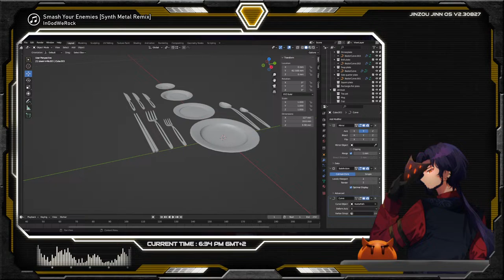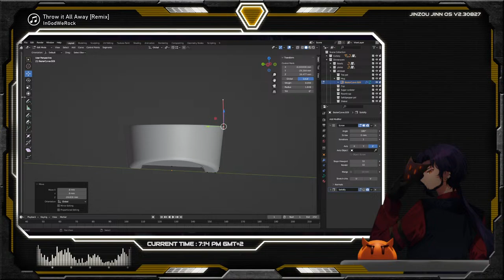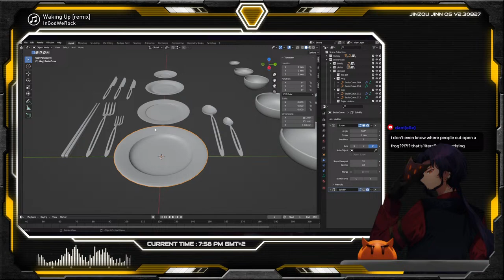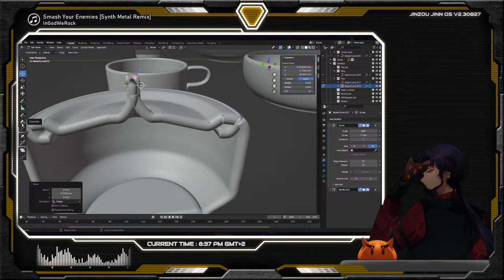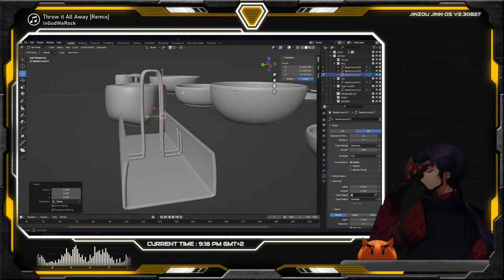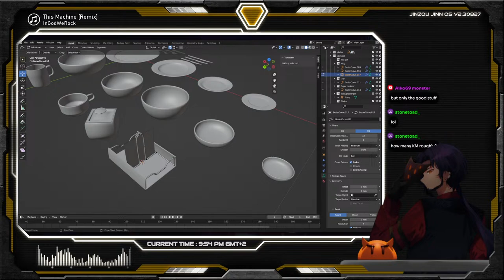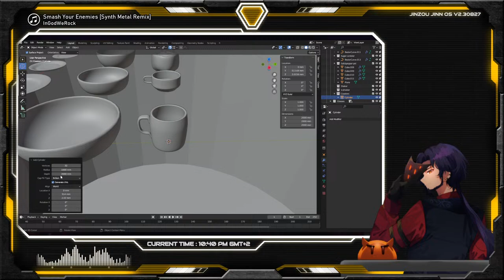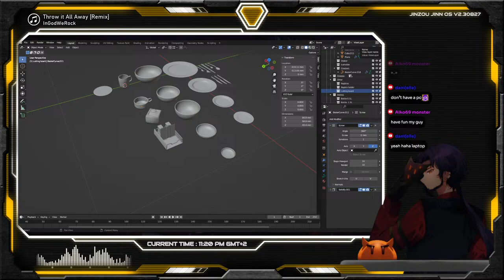【BLENDER 3D】Small Prop-Making Marathon Week (#17)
Session 2 of Diving into the creative world of prop-making in Blender 3D! Join me this Monday, Wednesday, and Friday as I craft a variety of 3D props - from everyday objects like forks and phones to intricate details like faucets and bolts. Let's bring imagination to life, one polygon at a time!

**[Viewer Rules]**
1.Behave yourself and be cordial to other viewers. Don’t spam or troll
2.If you see spam or trolling, don’t respond. Just block, report, and ignore those comments.
3.Talk about the stream, but please don’t bring up unrelated topics or have personal conversations.
4.Don’t bring up other streamers or streams unless I mention them.
5.Don’t talk about me or my stream in other streamers’ chat either.
6. English is the primary communication language.
7. No sensitive/serious political/religious or social topics please.
8. Avoid trauma dumping & heavy topics when possible, i'm not a licensed therapist, just someone trying to have a fun and chill environment.

**Other info:**
Avatar: Design: self-made
3d-Model: Self-made V-roid based